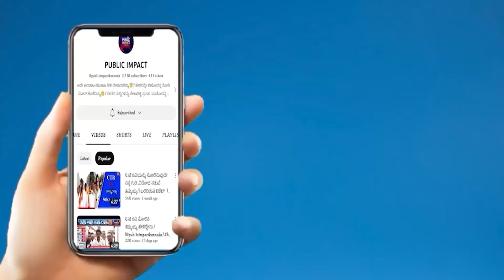ಈ ಕ್ಷಣದ ಸುದ್ದಿ..! DONT MISS |WATCH NOW | HEADLINES | UPDATED NEWS